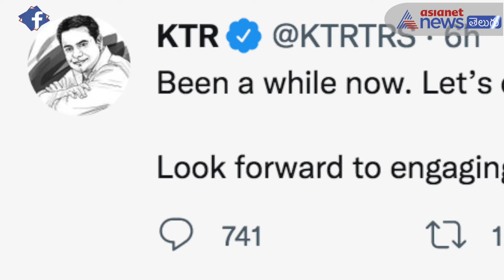KTR hosts AskKTR, claims retaining power for 3rd term